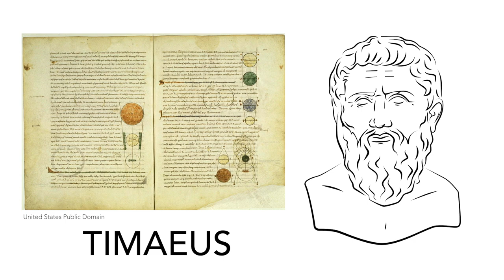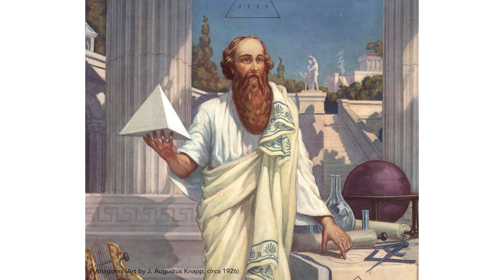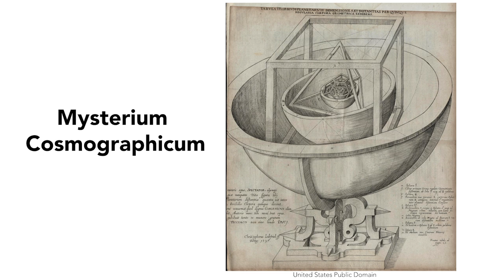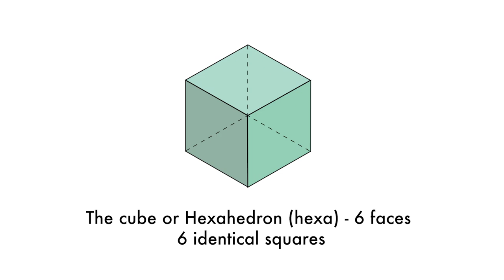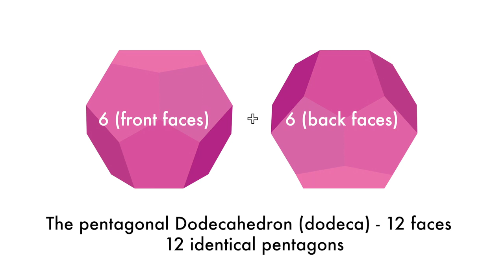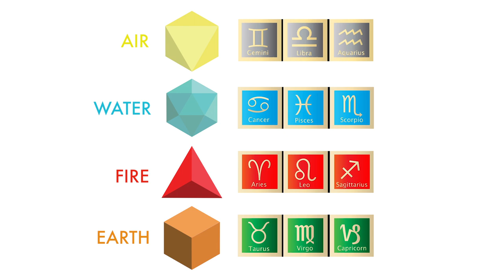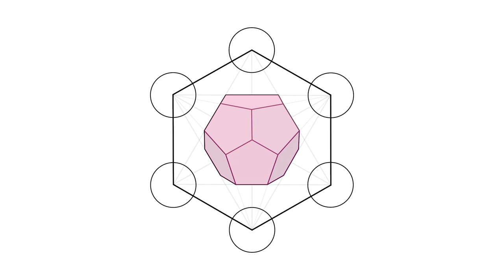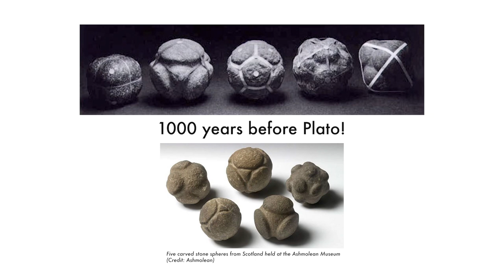The Platonic Solids - Sacred Geometry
In this video I talk about the geometric forms embedded within Metatron's Cube: The Platonic Solids.

Scio Te Ipsum